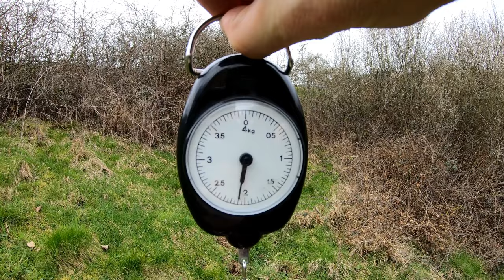Seil oder nicht Seil, das ist hier KEINE Frage! №409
Ein häufig wiederkehrende Frage/Anmerkung zu unseren Videos ist, warum Katharina und ich kein Seil verwenden, bzw. nur selten. Mit Seil wäre es schließlich sicherer, bzw. wir würden bei heiklen Stellen evtl. nicht abbrechen müssen.

Dieses Video liefert die Antwort auf diese Frage - und auch, wie wir das künftig handhaben werden.

👉  WICHTIG: Ich präsentiere euch in diesem Video meine persönliche Meinung! Das ist keinesfalls als Empfehlung zu sehen, jeder muss für sich selbst entscheiden, wie er das handhabt.

ü50 Bergsteigen Bergtouren Trekking Klettern Climbing Klettersteig Ferrata Mountaineering Wandern Dangerfreak DF-OutdoorVideos OutdoorVideos Outdoor Videos Ausrüstung Equipment Abenteuer Adventure Wildnis Natur Alpen Deutschland Österreich Alpen Zugspitze Lost place Review Produkttest kamera video film Sony hdr cx405 GoPro Hero Hero7 black GoPro Max Xiaomi Mi 10T Pro Tascam DR-10L Ringleuchte Powerbank Taschenlampe Tikka Nitecore Thumb TIP ThruNite Imalent Stativ Tripod Selfie Stick Rucksackklemme Sawyer Wasserfilter Mini Point One Squeeze Zero Two Purifier Light my fire Feuerstahl Titan Spork Becher Tatonka Handle Mug Solar Panel Solarzelle Power-Pond Watt SNAP-P1 Trangia M1 Gaskocher Brennpaste Notkocher Kocher Victorinox Classic Camper Workchamp Muela Messer Opinel Paracord Mountain Equipment Odyssey Jacke Salewa Regenjacke PUEZ Powertex Outdoor Research helium bivy pants Poncho BE-X Poncho Ultralight Silnylon Extra Long Aquaquest Pfadfinder Tarp Haglöfs Daunenjacke Mammut Regenhose Goretex Ranger Hose Vaude Farley Pants Schuhe Zustiegsschuhe Kletterschuhe Red Chili Salomon Trailrunner Approach Trailrunning Steigeisen Crampon Helm Black Diamond Half Dome Skywalker Stöcke Leki Micro Vario Skyrunner Ultra Carbon Camp Alp Racing Togir Slide Gurt Hüftgurt Klettergurt Karabiner Edelrid Petzl Scorpio Eashook Kong Thermarest Therm-a-rest Neoair Xlite All Season Isomatte Schlafsack Kunstfaser Daune Cumulus Panyam Rettungsdecke Notfall Notfallschlafsack Rettungsdeckenschlafsack Hängematte Grand Trunk Nano Bundeswehr Nässeschutzplane Elefantenhaut Rucksack Blue Ice Squirrel Trion light Simond Cliff Sonnenbrille Eyewear Shimano Polarisationsbrille Sunglasses Aspire Photochromic Quechua Orao Packraft Anfibio Nano RTC Kajak Faltkajak Nortik Scubi Islander Fiesta Trinksystem Trinkblase Source Widepac WLPS Navigation Kompass Karte Uhr Watch Garmin Fenix 6x pro App Oruxmaps Mapy.cz Geocaching Seilsicherung Seil